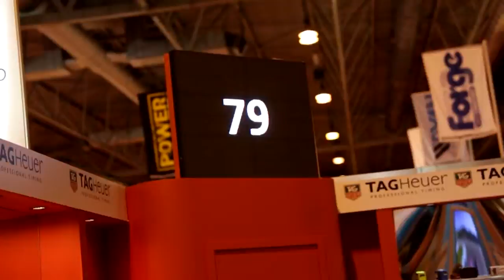e speedmedia Autosport youtube low